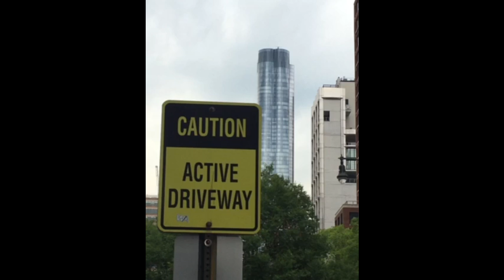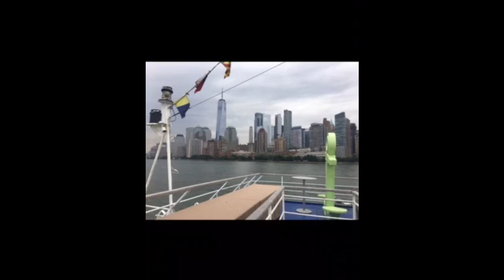Tour Around Manhattan and New Jersey?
Game: [If I haven't put a link here, it means that I am going to put it in or I forgot to put it in]

Go Follow me on these Social Medities!

Specs:
Kapwing (Editing Software - Primary)
CapCut (Editing Software - Secondary)
Chromebook (Filming)